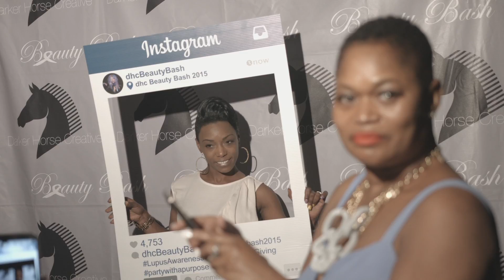Sixth Annual DHC Beauty Bash Annual Vanguard and Pacesetter Awards | 2015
Monday, June 22, 2015 - The Shrine was transformed into a chic hair fashion show  to support the ongoing fight for Lupus Awareness. Fred Miller and Triphena Johnson Co-Managing Partners of Darker Horse Creative hosted their sixth annual DHC Beauty Bash Vanguard and Pacesetter Award reception saluting leaders and trail blazers that includes founder of Carol’s Daughter, Lisa Price; Bernard Bronner trade show producer of the Bronner Bros and Chicago native, celebrity make up artist—Sam Fine.

Sponorsed by Remy Cointreau, Sophiscates Black Hair Magazine and Chicago Defender. Other sponsors included NouriTress, Crème of Nature, Luster Products, Namaste Laboratories, Mizani, Avlon, Design Essentials, Mixed Chicks, Clintex Laboratories.

Guest walked the red carpet with red carpet host Remy Martin Style Ambassador, Chris Curse, mingled with Illinois State Representative La Shawn K. Ford, Miss Illinois Galaxy, board members from Living with Lupus Support Group Board Members Bettie Carter & Patricia Brumley and were treated to delicious hors' devours by Food Network Star Judson Todd Allen.

The event continues to build with the support of its sponsors and media partners with the goal of recognizing the achievements of working professionals in the beauty and ethnic hair care business.